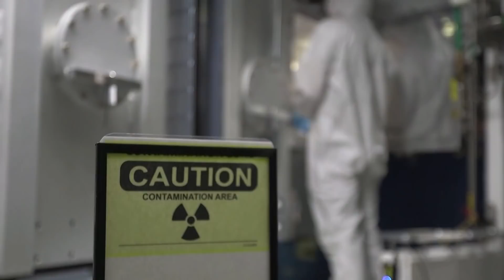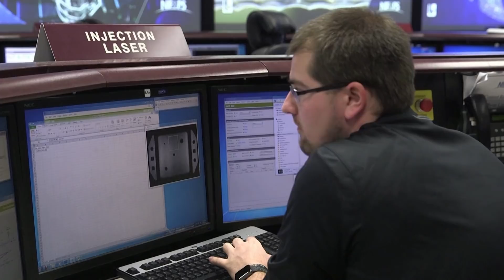Scientists hit a milestone toward nuclear-fusion energy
U.S. government scientists said they have created a 'burning plasma’ - the very process that powers stars - in the laboratory, marking a milestone toward making nuclear fusion a viable energy source for humankind.